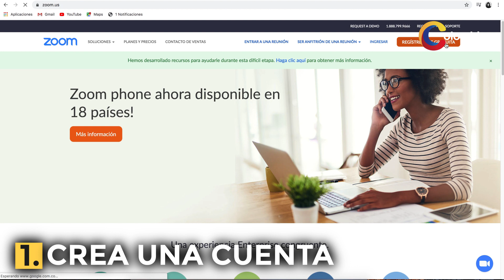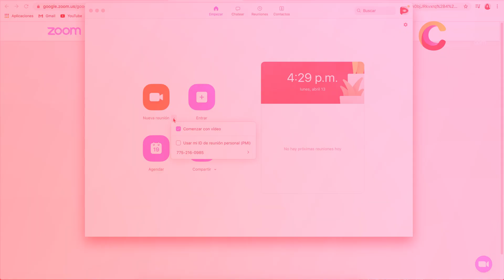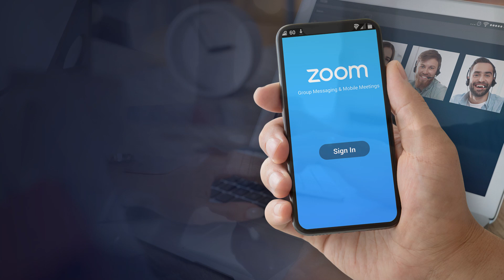¿Cómo puedo usar Zoom?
En Colombia.com te enseñaremos cómo puedes usar Zoom de forma correcta.